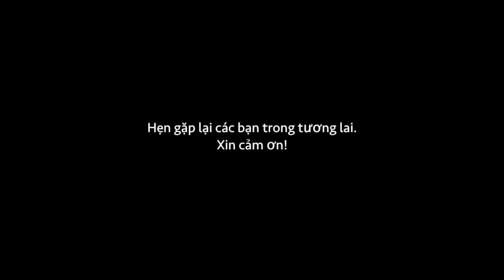Lời Chia Sẽ Cuối Năm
Quí vị và các bạn thân mến,

Buối nói chuyện chia sẻ hôm nay đề cập đến vấn đề chuẩn bị, chuẩn bị cho một năm mới được tốt đẹp hơn.

Chúng ta ai cũng muốn có một cuộc sống tốt hơn, từ sức khoẻ, gia quyến luôn được hạnh phúc, công việc luôn thành công. Nhưng con số cho thấy những người thành công trên mọi lãnh vực rất hiếm. Tuy nhiên, trong chúng ta cũng có rất nhiều người đã, đang và sẽ thành công vì họ đã tìm cho mình cái lý do chính đáng mà không có gì có thể thay thế được.

Mời quí vị và các bạn theo giõi cuộc chia sẻ ngắn hôm nay.